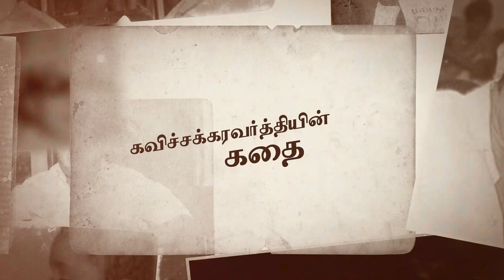கண்ணதாசன் எழுதிய கடைசி பாடல் -KANNADASAN LIFE HISTORY - EPISODE 29